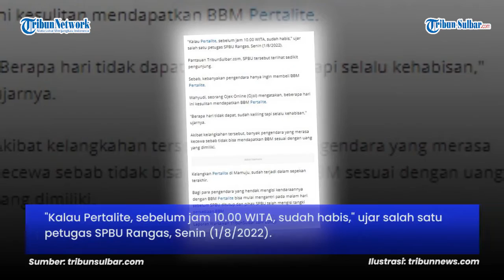Pengendara Mengeluh, Pertalite mulai Langka di Mamuju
TRIBUN-SULBAR.COM, MAMUJU - Stok Bahan bakar Minyak (BBM) di Sulbar langka, khususnya di Ibukota provinsi, yakni Kabupaten Mamuju.
Sejumlah Stasiun Pengisian Bahan Bakar Umum (SPBU) di Mamuju tak mempunyai stok BBM hingga siang ini.